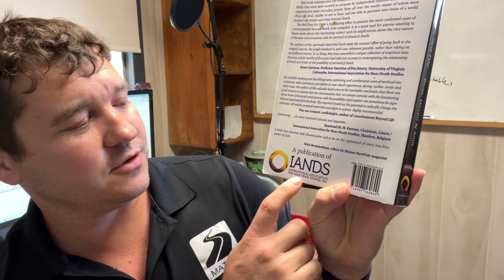NDE stories Confirmation meeting 1